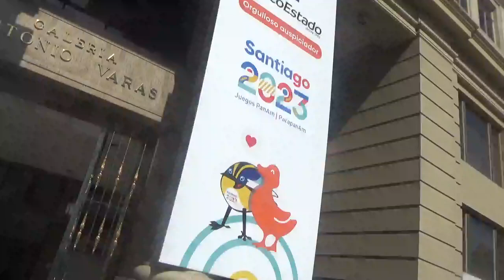Publicidad de Banco Estado auspiciador Santiago 2023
Aparecen en el el famoso pato mascota de este banco así como también el famoso pajarito tres colores FIU la mascota de los Juegos Panamericanos y Parapamericanos Santiago 2023

Sede Central Banco Estado Alameda con Morandé Santiago Centro Santiago de Chile 15 de Noviembre 2023